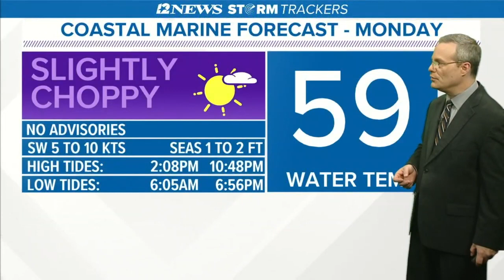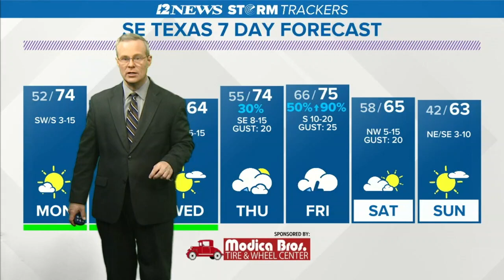Many changes weather-wise over the next seven days in SE Texas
Above-normal temps Monday in SE Texas ahead of a cold front Mon Night, then cooler.  Stormy weather possible Friday Night ahead of a cool, dry weekend.